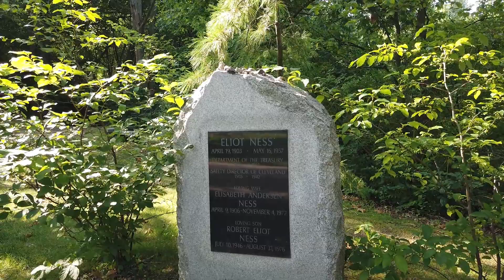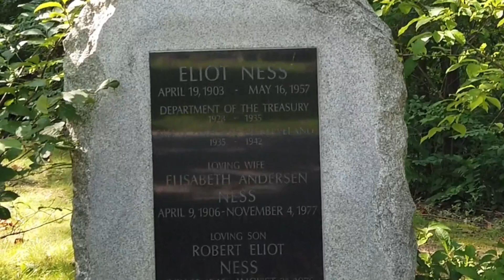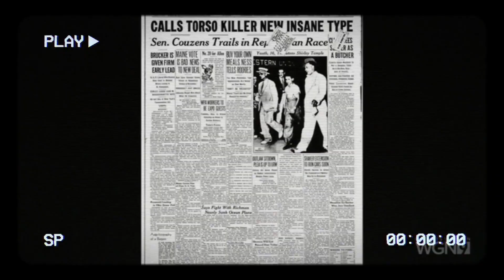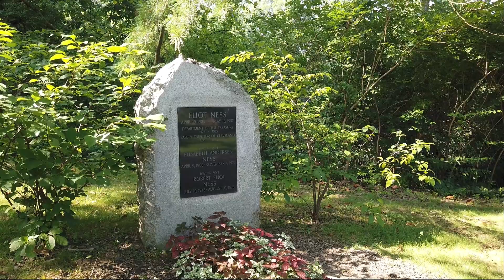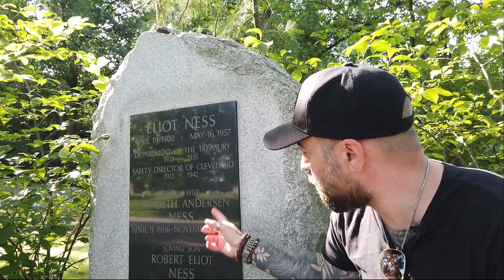The Untouchables ELIOT NESS Grave & Home Where He Died | Cleveland, OH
Take a trip back in time as we explore the historic Lakeview Cemetery in Ohio, the final resting place of Eliot Ness – the legendary G-man who took on Al Capone. Join us as we visit Ness's gravesite and discover the house where he lived and died. Learn about his role in bringing down one of the most notorious gangsters in American history and gain a deeper understanding of this fascinating era. If you're a fan of true crime or interested in American history, this video is a must-watch!